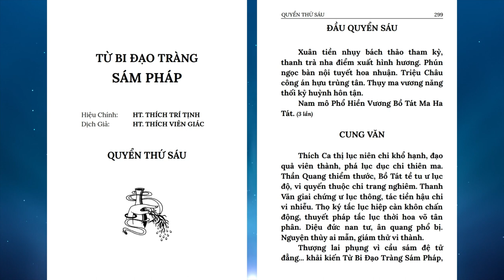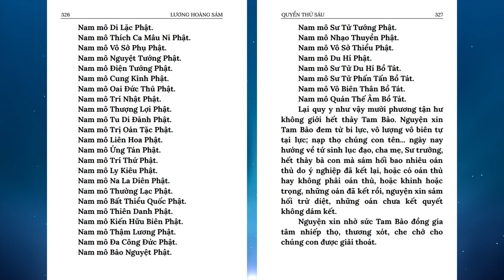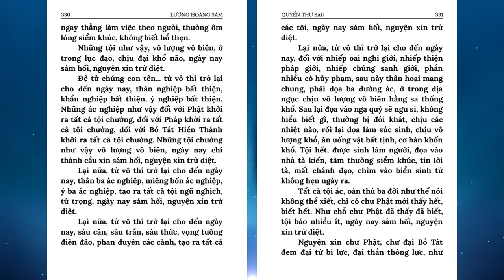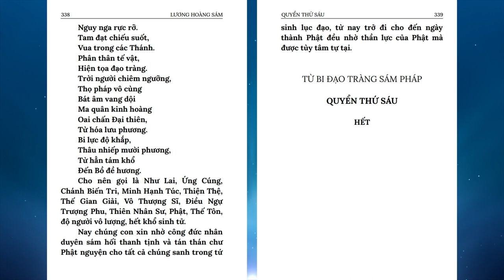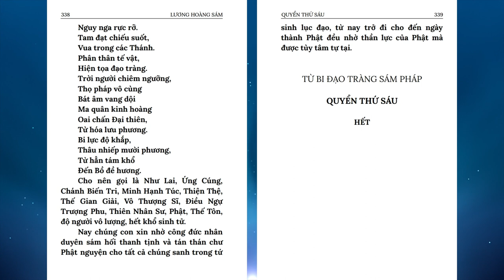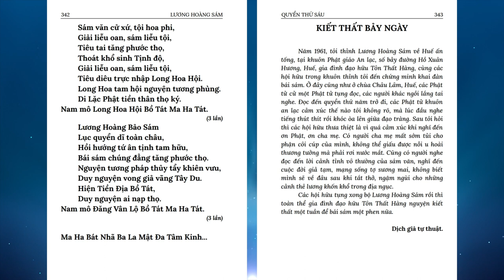06 Lương Hoàng Sám Quyển 6 | Có chữ | HT Thích Viên Giác | Diệu Pháp Âm đọc